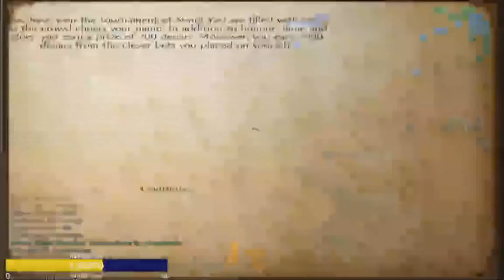The Beginning of the Crusade | Masterath Gaming VODs | Mount & Blade: Warband #1